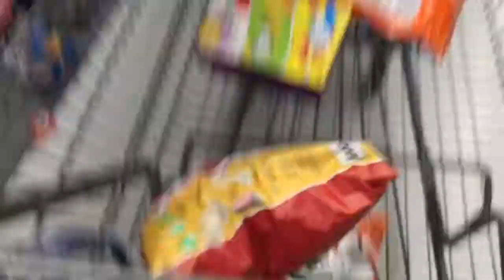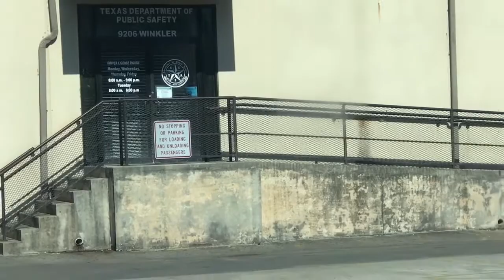Party Ready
My beautiful Fiancé